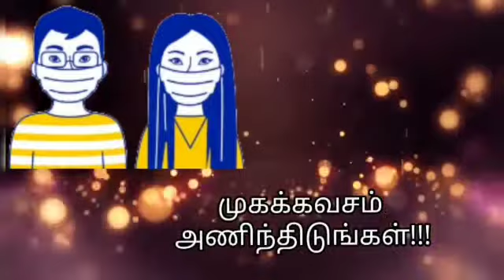On 11.05.2021 Creating Corona awareness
Video from ❣️SaRaNi❣️